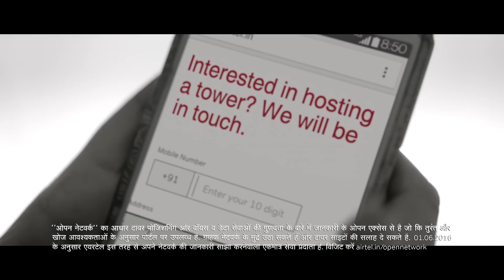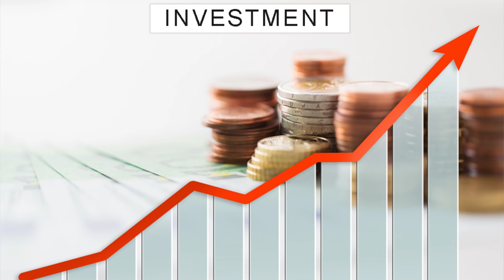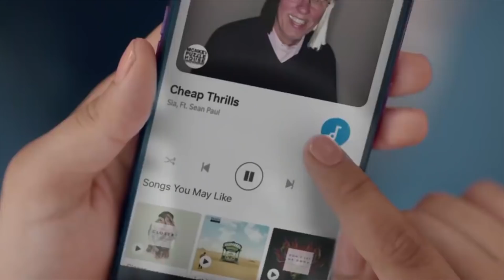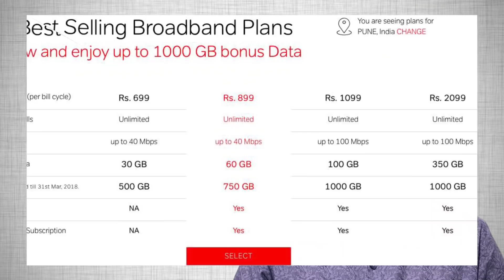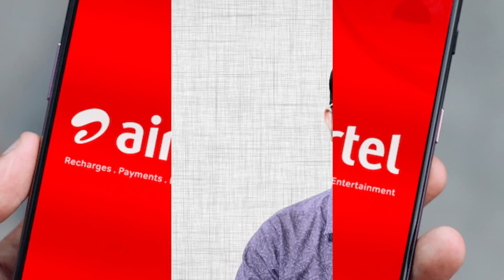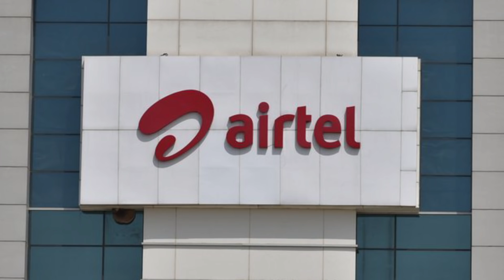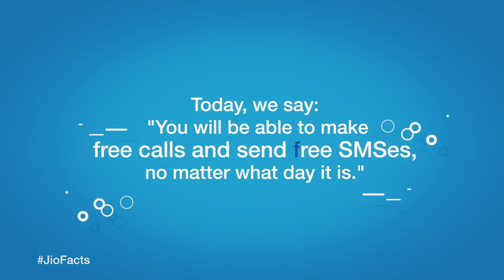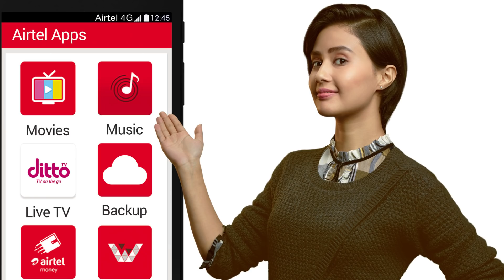Airtel Minutes Factory Model| Airtel Success Story💰| Airtel Business Model🔥| Airtel Case Study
Iss video mein apko bataunga Airtel ke Anokhe Business Model ke baare mein jisse woh aaj itna successful ho gaya he!

Poora 360 knowledge milega toh video ko end tak dekhna!